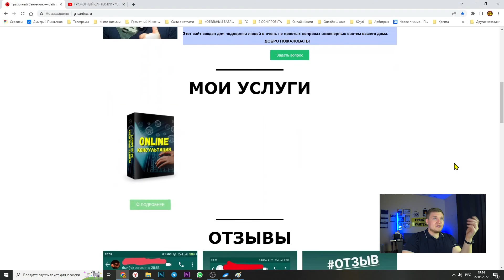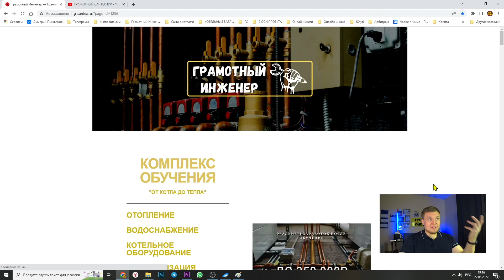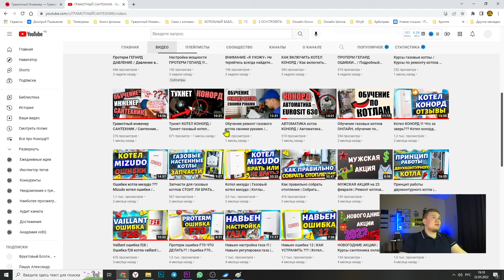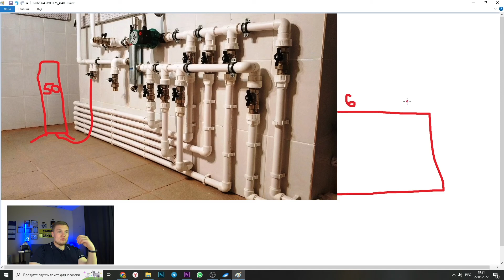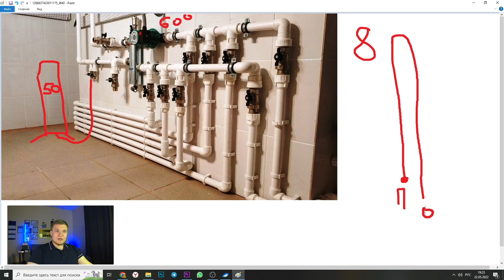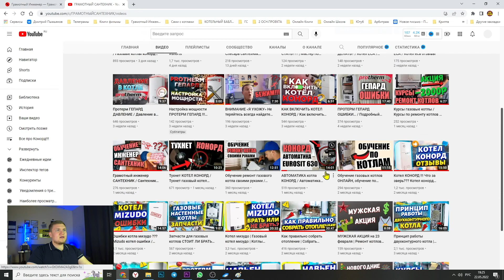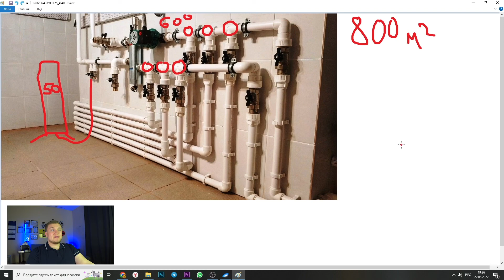Как сделать ОТОПЛЕНИЕ В ДОМЕ??? / САМОЕ ГЛАВНОЕ,как правильно сделать отопление в доме?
НУЖНА ПОМОЩЬ? обращайтесь

Всем привет я грамотный сантехник, меня зовут Дмитрий Пыжьянов, 14 лет уже
работаю в этой сфере и сегодня будем разбираться с темой как сделать
отопление в доме или как правильно сделать отопление в доме. Так,
сегодня разберём как сделать теплое отопление в доме и как сделать отопления в доме схема.
Каждый человек хочет иметь хорошее знание на тему как сделать отопление в частном
доме. Я увидел интерес к данной тематике потому что множество людей спрашивали у
меня как сделать газовое отопление дома или какое отопление сделать в доме. Во первых сделать
водяное отопление дома не составит большого труда. Также вопросы были вопросы такого
типа : как сделать систему отопления дома. В сегодняшнем видео мы разобрали как сделать
водяное отопление в частном доме, а также как самому сделать отопление в частном доме или как
сделать систему отопления дома. Вообщем сегодняшнее видео было про то как сделать дома отопление
видео.